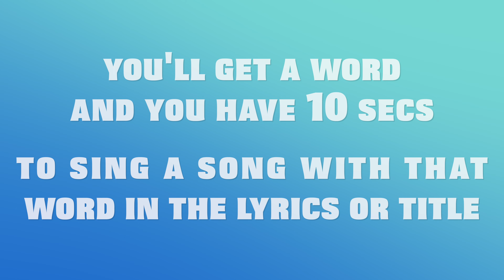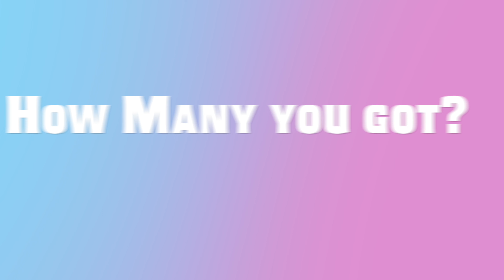SONG ASSOCIATION - Doja Cat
Enjoy this new SONG ASSOCIATION - Doja Cat Edition! Please comment your scores down below!